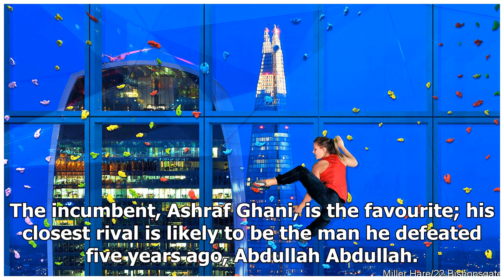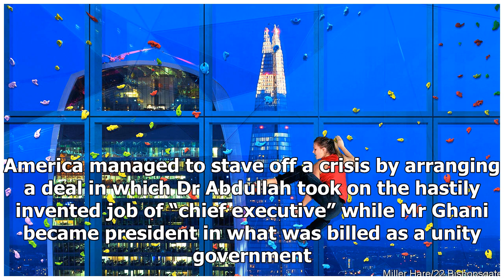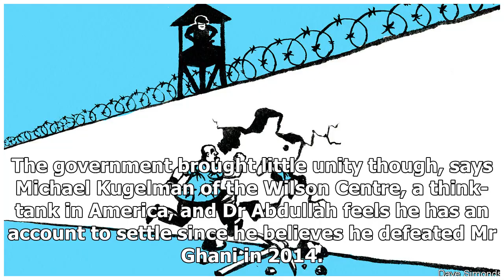Breaking News - The perils ahead after Afghanistan’s presidential election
Editor’s note: This article has been updated since it was published on September 27thAFGHAN ELECTIONS are never easy, but Saturday’s presidential poll had conjured up even more foreboding than usual. The country of 35m voted to choose a leader for the fourth time since the Taliban regime was toppled in 2001. The contest is a re-run of the one in 2014. The incumbent, Ashraf Ghani, is the favourite; his closest rival is likely to be the man he defeated five years ago, Abdullah Abdullah. There were...